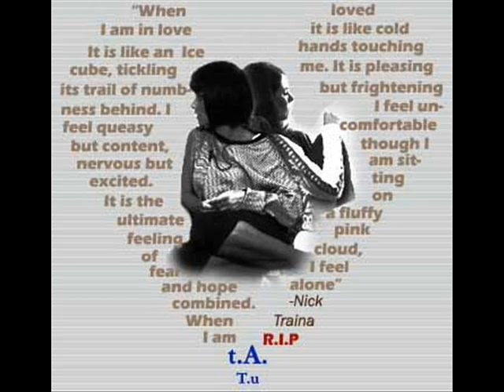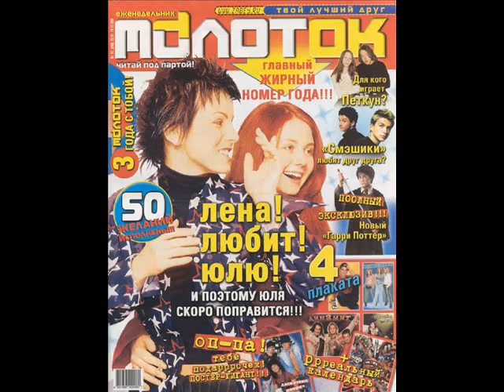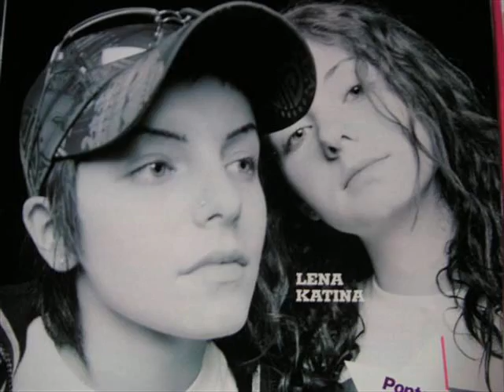tatu so many fotos witl lena vokals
its a video from tatu czech fan geroin(saffirus) and its made from more fotos of tatu..and mix music by me. its only lenas parts of album dangerous and moving.I hope you like it!!!